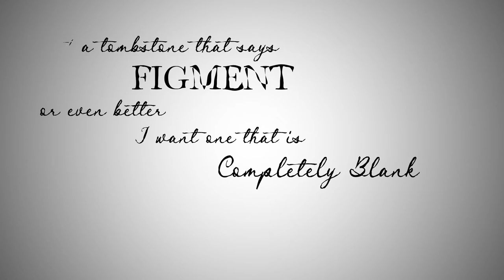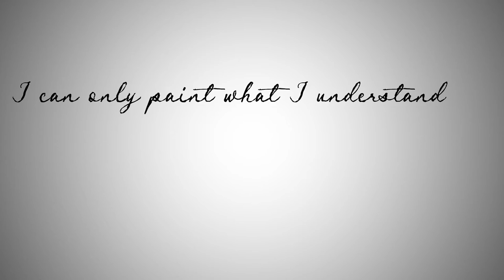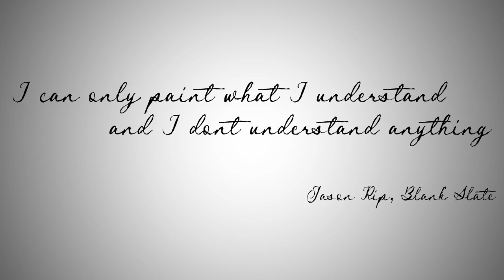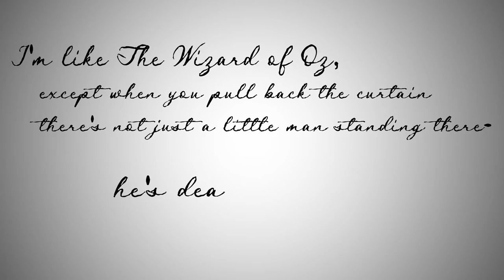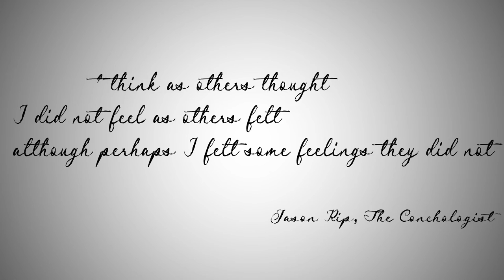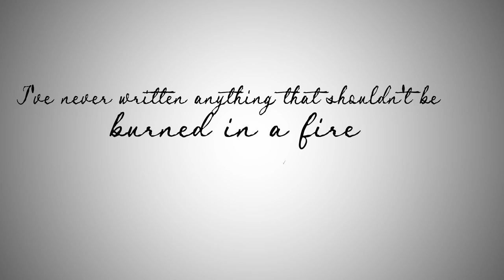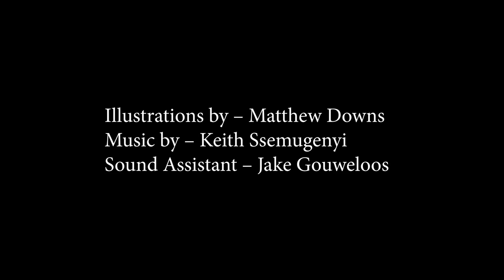JASON RIP: A TOMBSTONE EPITAPH (2019) - Short Documentary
Jason Rip is a playwright, poet, author, actor, director, comedian, and cartoonist based in London, Ontario, Canada. Despite his prolific output and his following within the city, his plays have rarely been performed outside of London's community theatre. On the eve of the premiere of his 80th stage play, Jason opens up to us about his life, his career, and his art. A look into the work of a prolific artist whose body of work is a treasure trove waiting to be found.

Directed by Matthew Downs
Produced by Faith Clark
Director of Photography: Alex Mallon
Edited by Alma Hadzmustafic
Location Sound Recording by Jacob Gouweloos & Arnaud Weissenburger
Sound Mixing by Arnaud Weissenburger

Created as a 2nd year project at Ryerson University's School of Image Arts